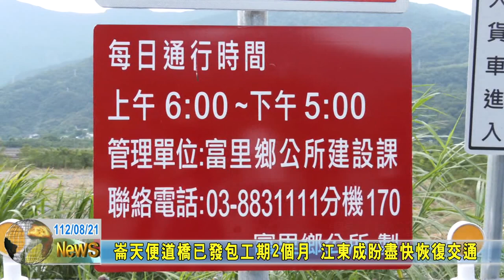20230821 04 崙天便道橋已發包工期2個月 江東成盼盡快恢復交通